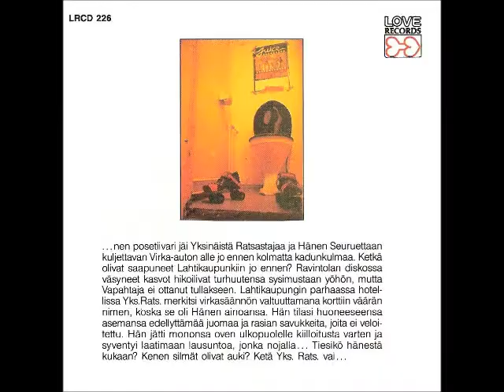Juice - Murha IV Avenuella (instr.)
Juice - Lahtikaupungin rullaluistelijat (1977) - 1. Murha IV Avenuella -- 01:43

JUICE:
Juhani Juice Leskinen (laulu)
Kaj "Dry" Martin (rummut)
Juha "Juuso" Nordlund (basso)
Pekka "Petteri" Salminen (kitara)
Eero "Safka" Pekkonen (urut)